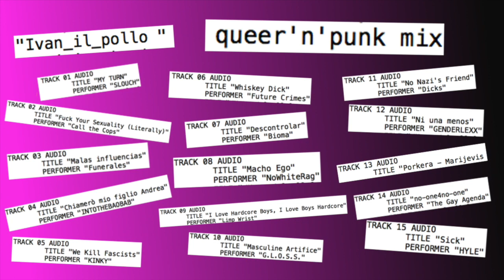DIS_ASS_TRO - Queer'n'Punk Mixtape (Queercore/homocore/queerpunk) by Ivan_il_pollo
New mixtape QueerPunk whit bands from all around the word fighting for equality.
Tracklist
1 - Slouch - My turn
2 - Call the Cops - Fuck your sexuality (literally)
3 - Funerales - Malas influencias
4 - Intothebaobab - Chiamerò mio figlio Andrea
5 - Kinky - We kill fascist
6 - Future Crimes - Whiskey Dick
7 - Bioma - Descontrolar
8 - NoWhiteRag - Macho Ego
9 - Limp Wrist - I love hardocore Boys, I love boys Hardocore
10 - G.L.O.S.S. - Masculine Artifice
11 - Dicks - No Nazi's friends
12 - Genderlexx - Ni una menos
13 - Porkera - Marijevis
14 - The Gay Agenda - no-one4no-one
15 - Hyle - Sick